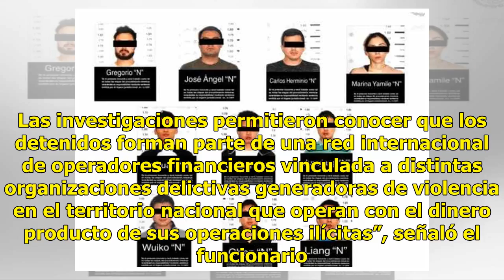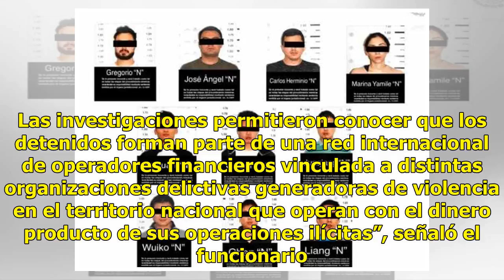Detienen a operadores internacionales de lavado de dinero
El titular de la Subprocuraduría Especializada en Investigación de Delincuencia Organizada (SEIDO) de la Procuraduría General de la República (PGR), Israel Lira Salas, informó que un juez de control vinculó a proceso penal a diez personas que podrían estar relacionadas con el Cártel Jalisco Nueva Ge...